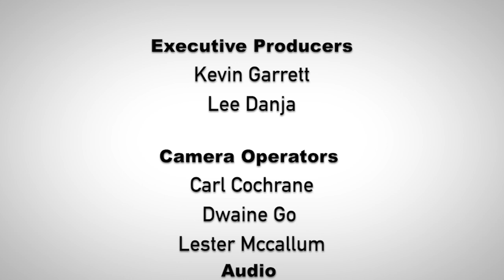E-DEE a.k.a Dancehall Celebrity Talks his new movie role in "Gangland" and "Chocolate City"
RIDDIM SHOP TV Ep3 Season One